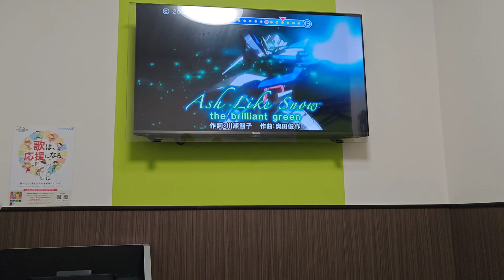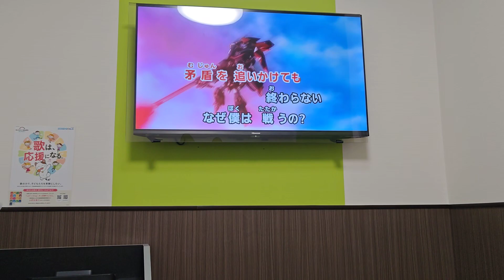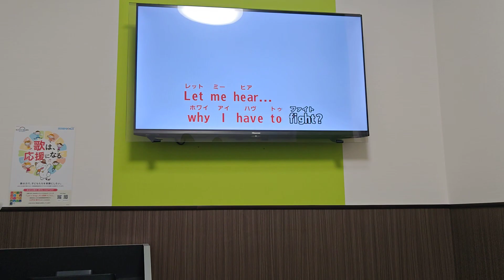the brilliant green 【Ash Like Snow】男 性キー 歌ってみた